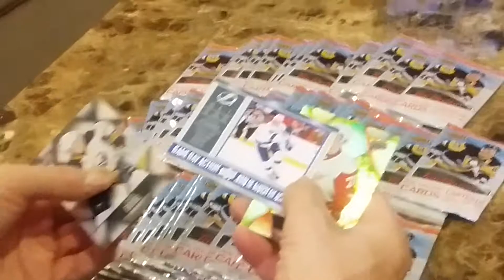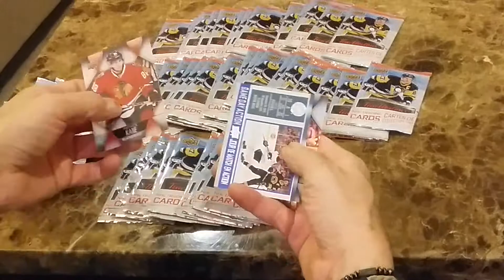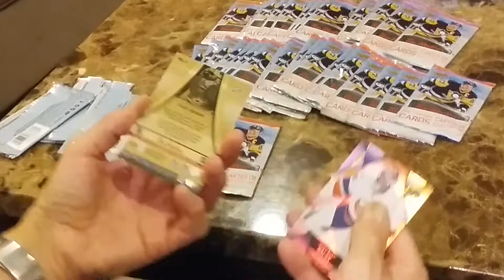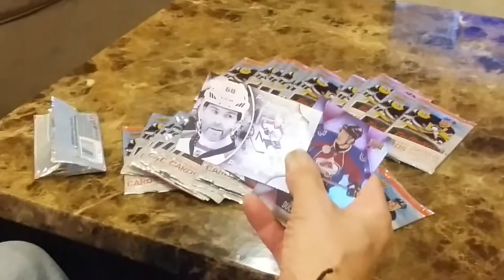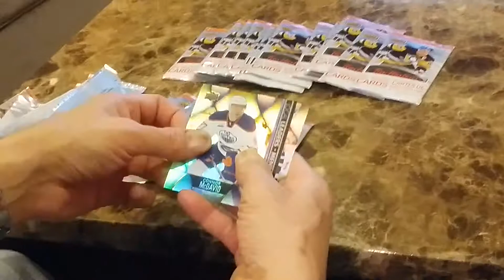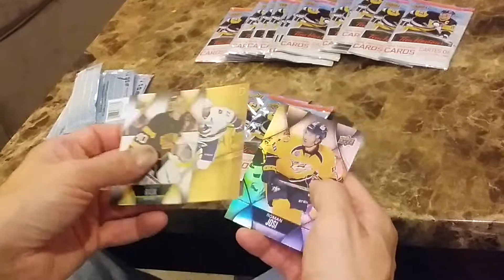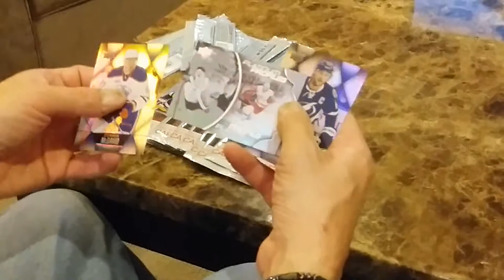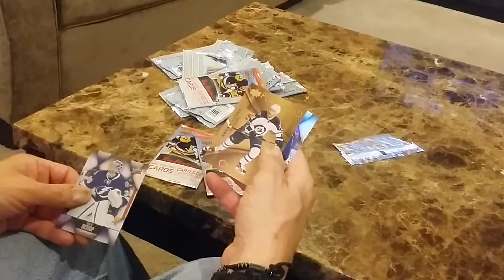O.G. Opens 55 Packs of Tim Hortons Hockey!!!! ( The Packman )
Don't really know what to say here just that I love cards and opening packs/boxes and thought others may enjoy it to!!! I will continue posting videos very often, since I open anyways so may as well see if others want to see to. Much love!!!